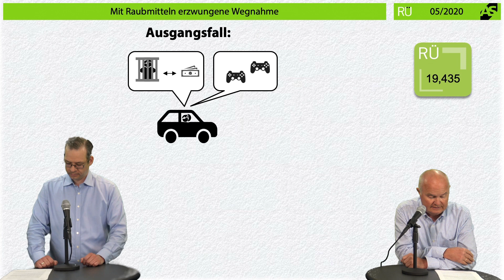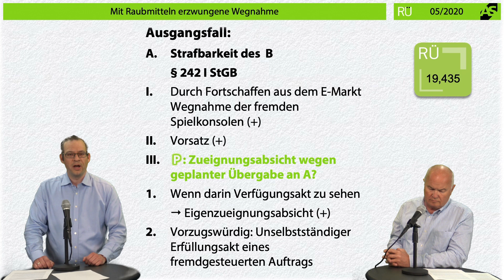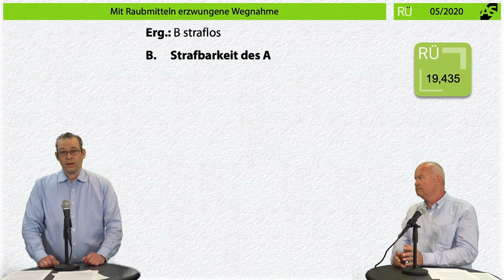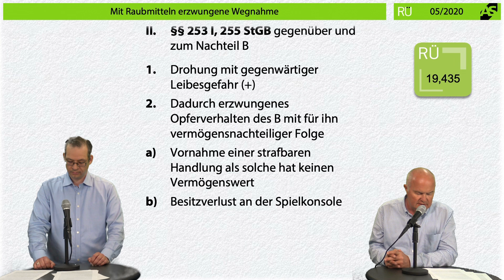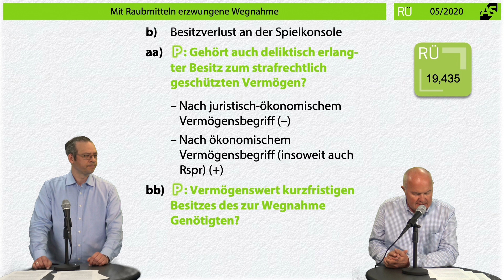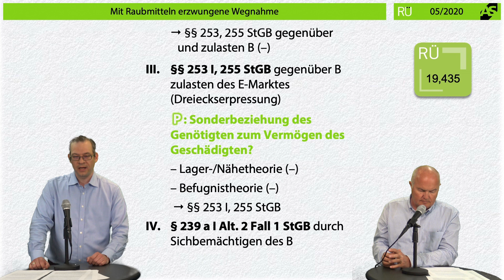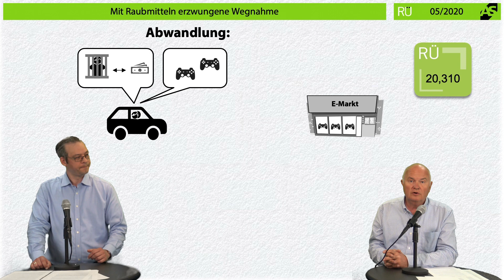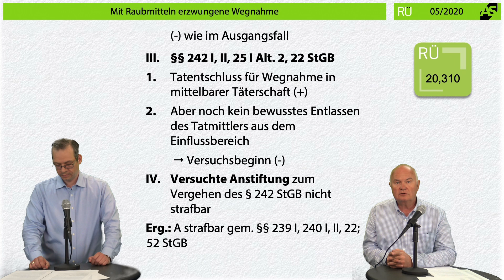RÜ-Video 05/20 Dreieckserpressung setzt Näheverhältnis voraus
Ein Video zu unserer "Entscheidung des Monats" aus unserer RÜ-RechtsprechungsÜbersicht 05/20, präsentiert von unseren Repetitoren RA, FA StR Dr. Rolf Krüger und RA Dr. Manuel Ladiges, LL.M. (Edinburgh): Dreieckserpressung setzt ein Näheverhältnis des
Genötigten zum Geschädigten voraus

Die komplette Entscheidung inklusive Lösung findet Ihr auch kostenlos hier zum Nachlesen

Viel Spaß!

+++ Werbung +++

Das bietet unsere monatlich erscheinende Ausbildungszeitrschrift RÜ: - Die wichtigsten Entscheidungen des Monats als Klausur – mit Sachverhalt und ausführlicher Lösung im Gutachtenstil.
- Hinweise zu Aufbau, Methodik und typischen Fehlern.
- Kurzkommentare zur systematischen Einordnung und Examensbedeutung.
- Zusammenfassung der neuesten Literatur und Gesetzgebungsreport.